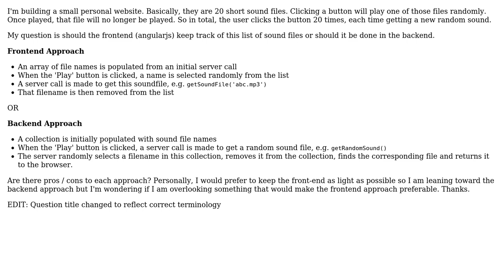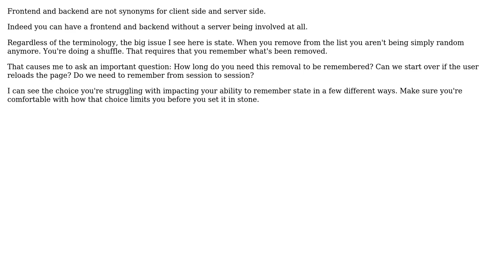Software Engineering: Place Logic In Client Side or Server Side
With thanks & praise to God, and with thanks to the many people who have made this project possible! | Content (except music & images) licensed under CC BY-SA | Music | Images & others | With thanks to user John Steed user candied_orange and the Stack Exchange Network Trademarks are property of their respective owners. You are responsible for your own actions.